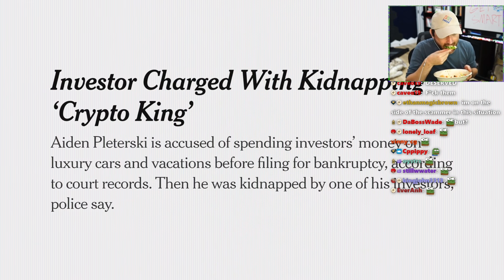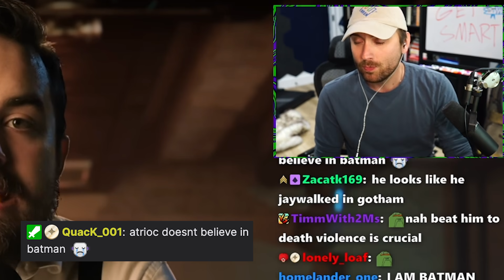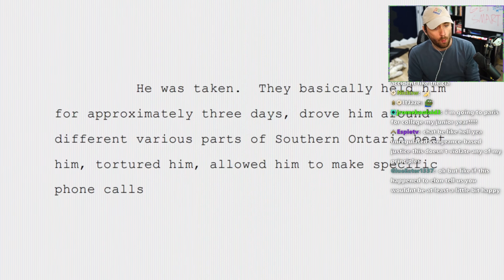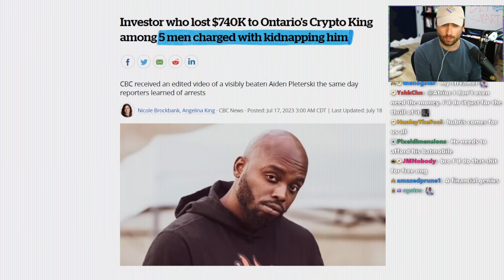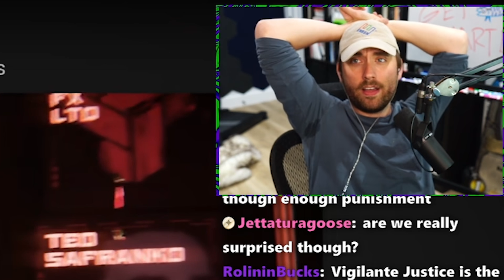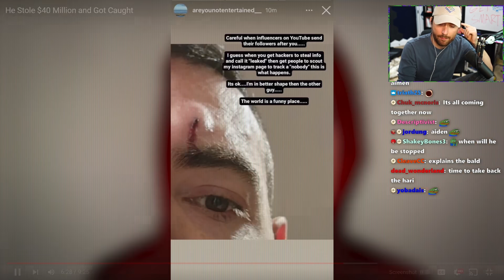Atrioc reacts to crypto scammers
Here's hoping for crypto to the moon 2024!
Edited by  | ædish